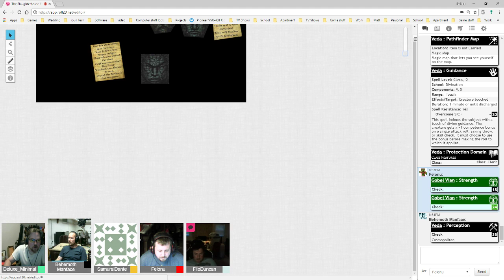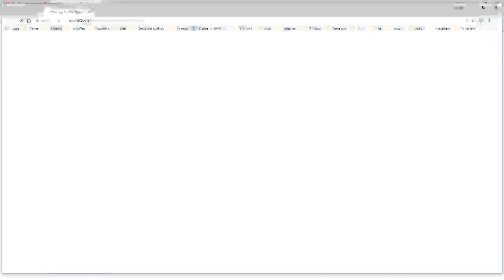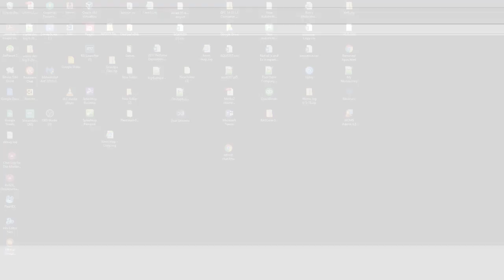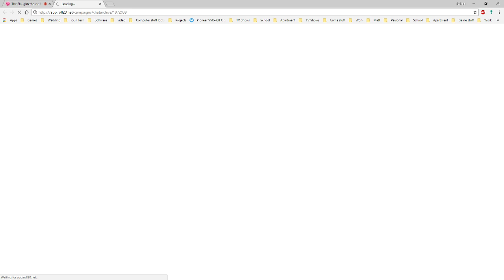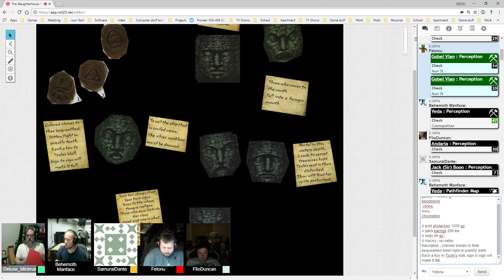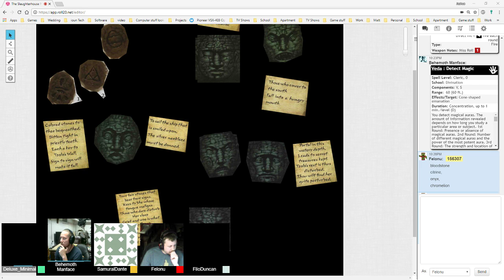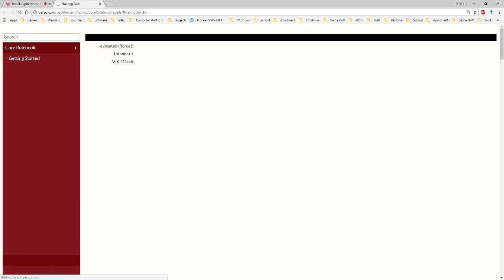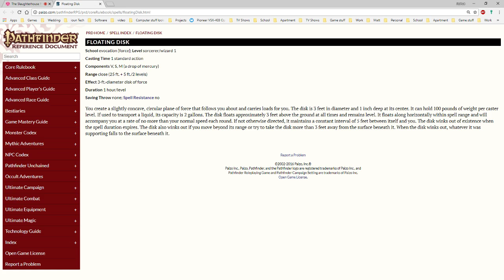Slaughterhouse 4 Slaughtering their way through a Pathfinder campaign